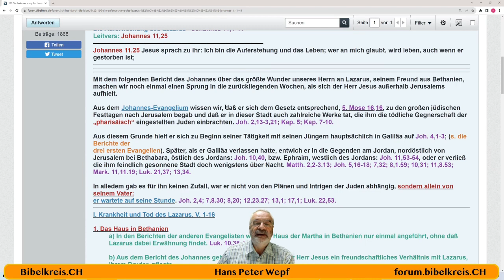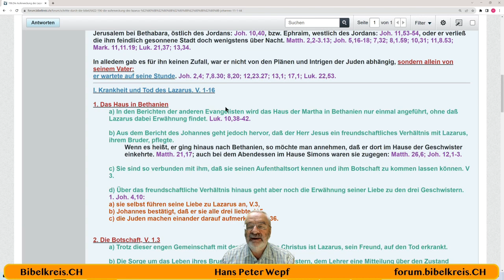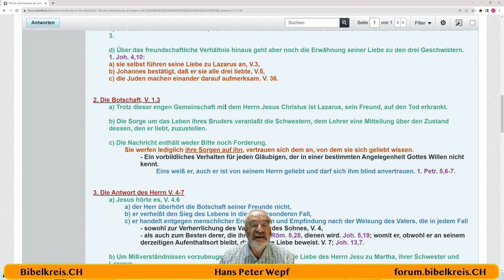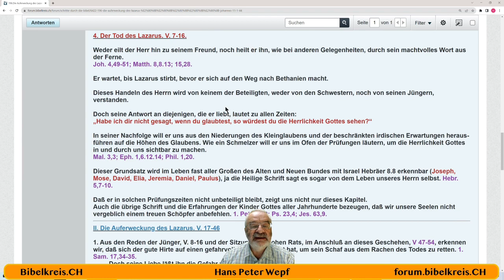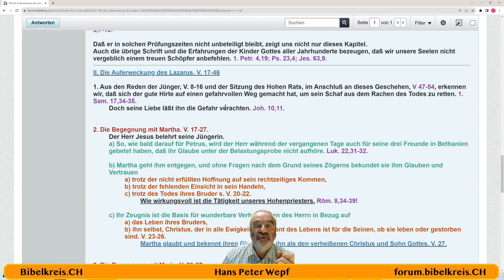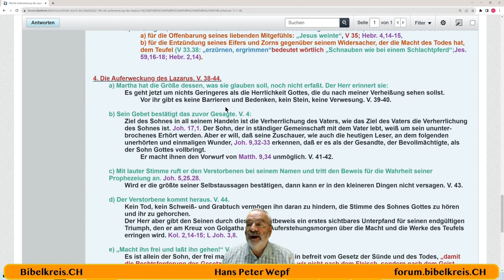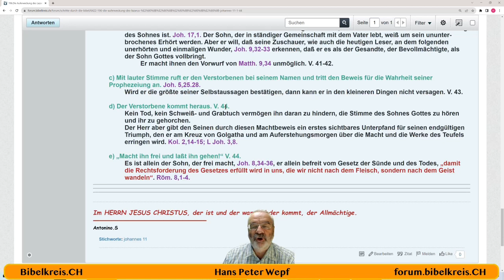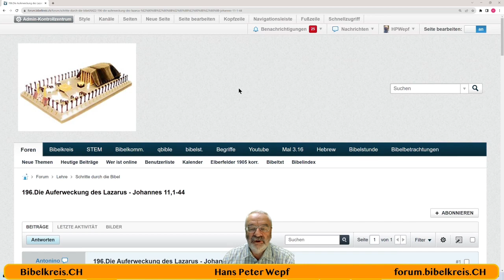Schritte durch die Bibel 196. Die Auferweckung des Lazarus ​​​​​- Johannes 11,1-44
Aus: Schritte durch die Bibel; von A.P. Gibbs
1. Das Haus in Bethanien
a) In den Berichten der anderen Evangelisten wird das Haus der Martha in Bethanien nur einmal angeführt, ohne daß Lazarus dabei Erwäh­nung findet. Luk. 10,38-42.

b) Aus dem Bericht des Johannes geht jedoch hervor, daß der Herr Jesus ein freundschaft­​liches Verhältnis mit Lazarus, ihrem Bruder, pflegte.
Wenn es heißt, er ging hinaus nach Bethanien, so möchte man annehmen, daß er dort im Hause der Geschwister einkehrte. Matth. 21,17; auch bei dem Abendessen im Hause Simons waren sie zugegen: Matth. 26,6; Joh. 12,1-3.

c) Sie sind so verbunden mit ihm, daß sie seinen Aufenthaltsort kennen und ihm Botschaft zu­ kommen lassen können. V 3.

d) Über das freundschaftliche Verhältnis hinaus geht aber noch die Erwähnung seiner Liebe zu den drei Geschwistern. 1. Joh. 4,10:
a) sie selbst führen seine Liebe zu Lazarus an, V.3,
b) Johannes bestätigt, daß er sie alle drei liebte, V.5,​
c) die Juden machen einander darauf auf­merksam. V. 36.
Hans Peter Wepf
Hertenstrasse 18
8500 Frauenfeld